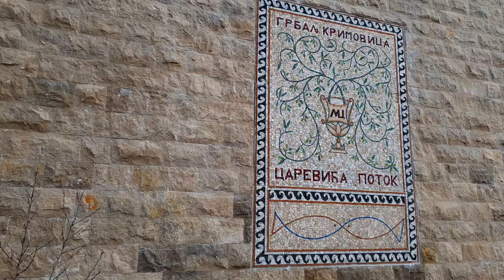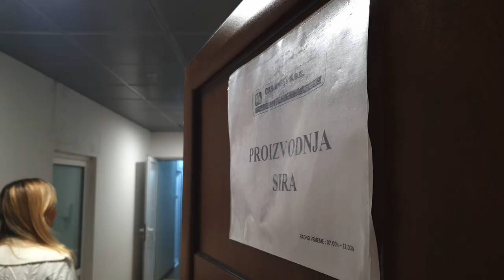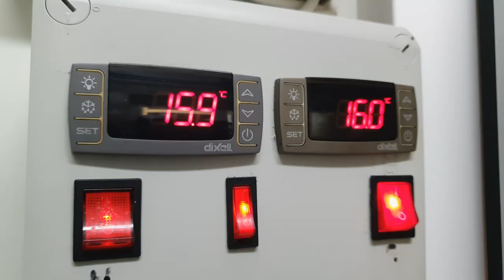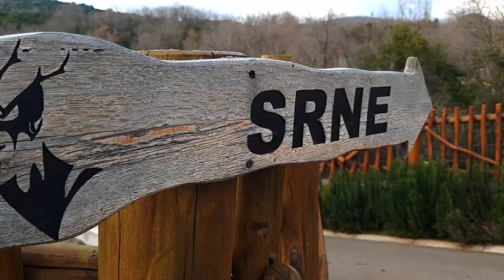ЦАРЕВИЧ - обзор фермы-ресторана мэра Будвы. Экскурсия по сыроварне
Ресторан-ферма Царевич находится в 20 минутах езды от Будвы и 30 - от Тивата, Котора. Это огромная территория со своим производством мяса, сыра, пекарней, с видом на море и детской площадкой... Тут можно остаться на пол дня! После обеда прогуляйтесь к ангарам, где находятся овцы, козы, найдите загоны с кучерявыми свиньями-мангулицами

В ресторане предлагают национальные блюда из домашних продуктов:
- жаркое из мяса (под сачем)
- морепродукты и рыбу
-  сыры разных видов
- хлеб из своей пекарни и пирожные